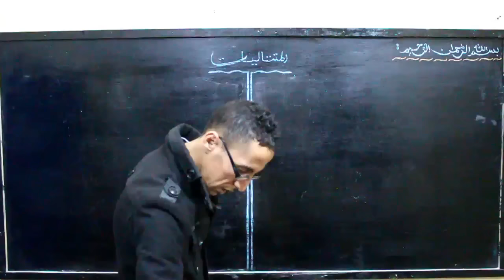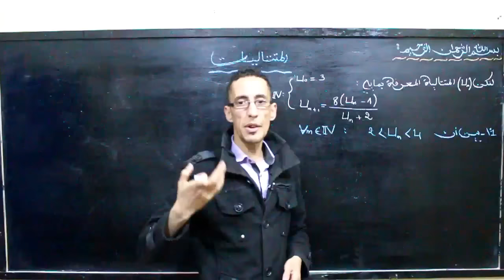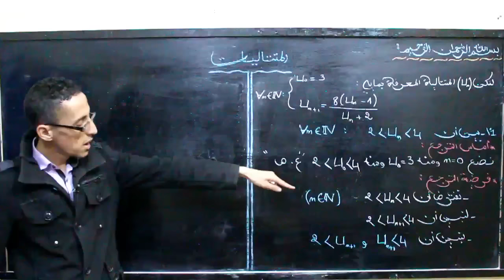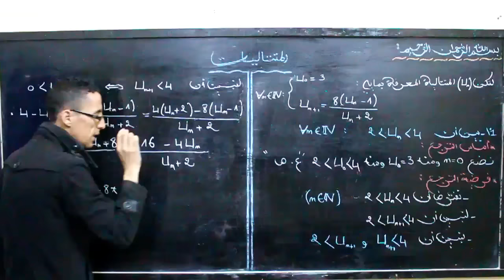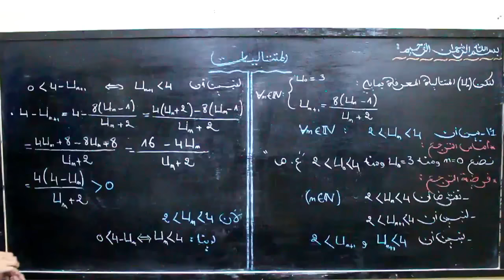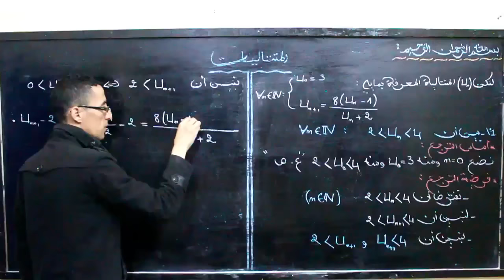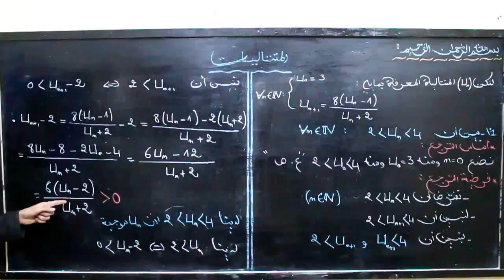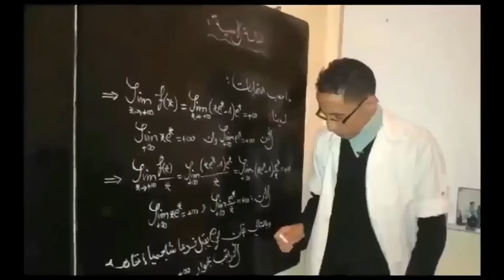الجزء 12 : المتتاليات العددية - برهان بالترجع في حالة متتالية محدودة